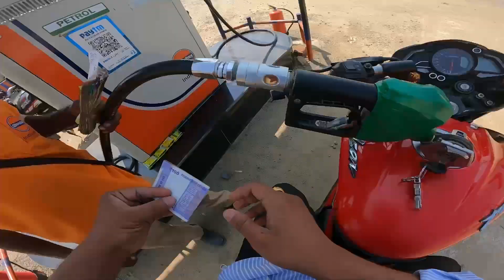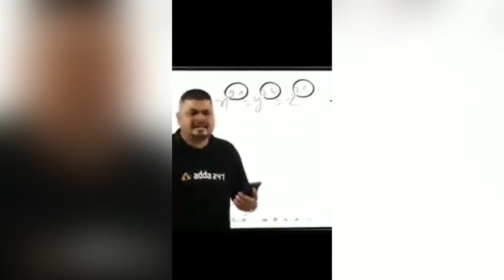Cops Vs Crezy Ns200 Rider 😱 || jh 05 rider